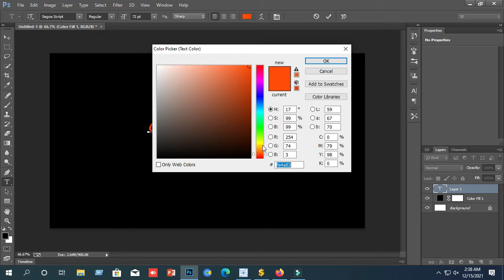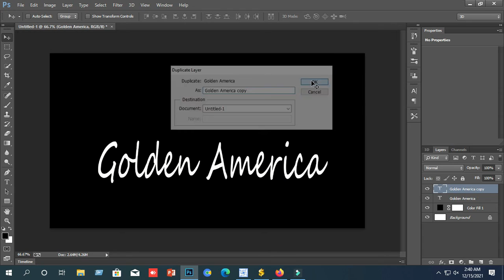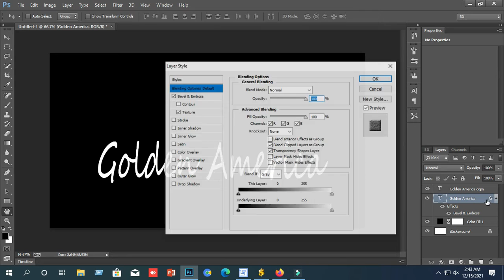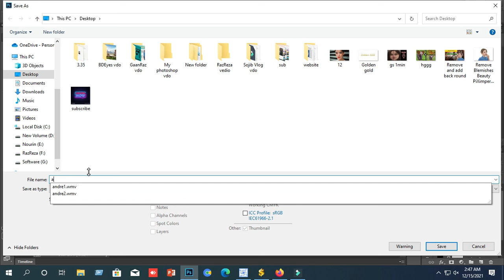Golden America full || Sojib Vlogs